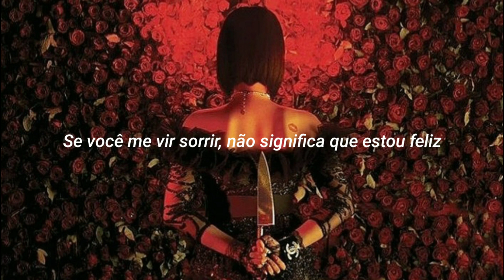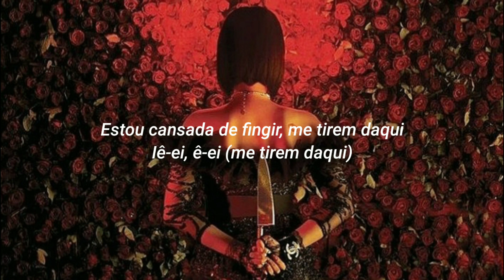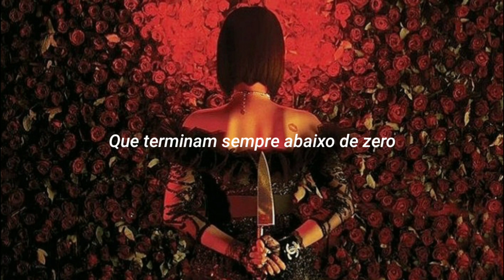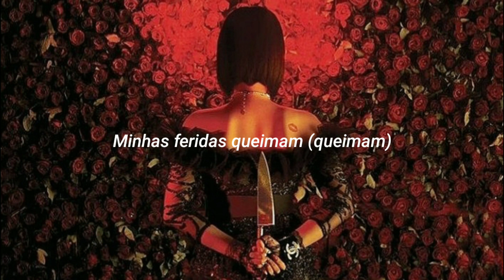danna paola - bajo cero [tradução/legendado br]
8ª faixa do novo álbum de Danna Paola, intitulado de K.O (Knock Out).